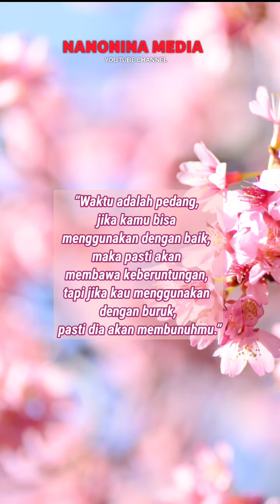Nasehat Untuk Suami Istri Tentang Waktu